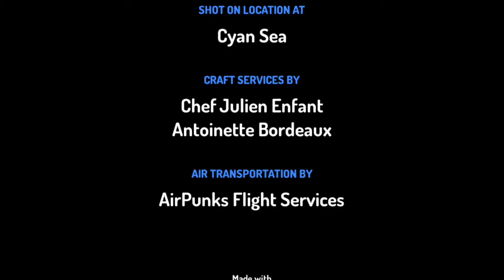Toontastic 3D: Battle Of The Octopus Alert — ToontasticWithSalam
This video shows about me doing my 15th Toontastic 3D video: Battle Of The Octopus Alert. Lorelai had fought the octopus like 11 times today and finally got the treasure. Man, it was quite fast! Anyways, I hope you like it! 😁